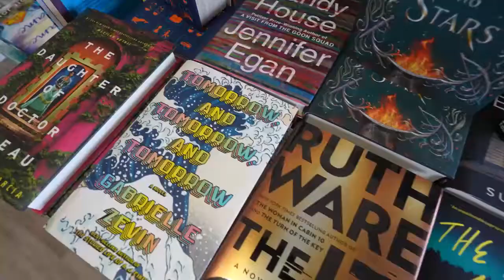Sandbar Books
Featuring a great selection of books, a cozy vibe, comfy seating, and that new book smell... Sandbar Books is proud of its classic, independent bookstore culture!